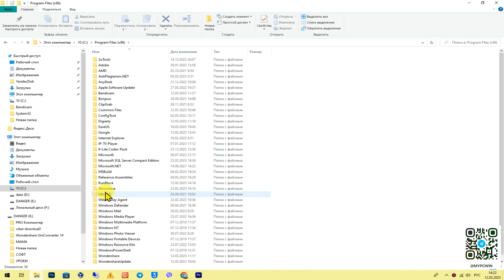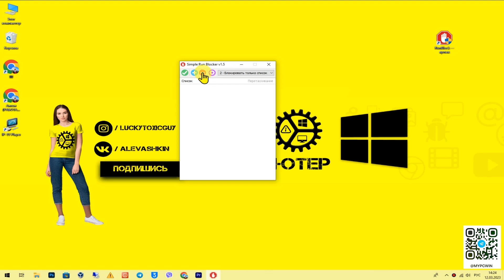Как заблокировать запуск программ в Windows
РЕШЕНО! Бывают причины по которым мы хотим заблокировать запуск определенных программ в Windows. Причин для введения ограничений может быть много, но чаще всего мы проводим эту процедуру в образовательных или профилактических целях, на аккаунтах детей или других пользователей. Если ты хочешь запретить открывать определенные программы на своём ПК, смотри урок до конца! 👍 Лучшие 65-дюймовые телевизоры Рейтинг 🔥
См. Также:
💰 Помоги проекту! Реквизиты:
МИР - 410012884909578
WebMoney:
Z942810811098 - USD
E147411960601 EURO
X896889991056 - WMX